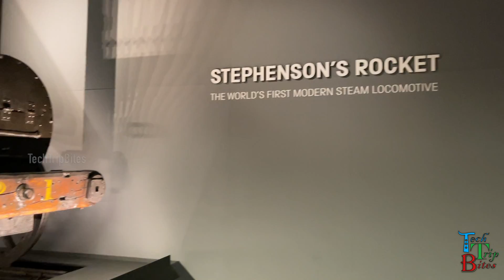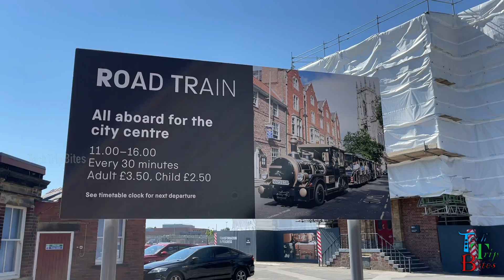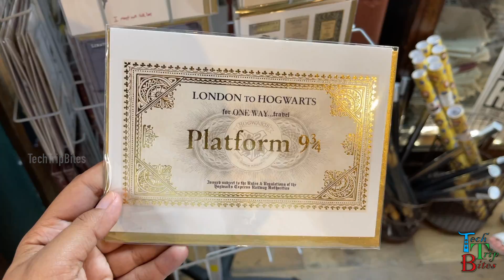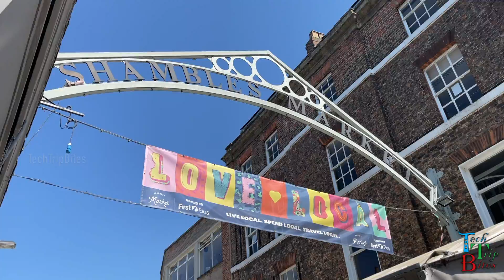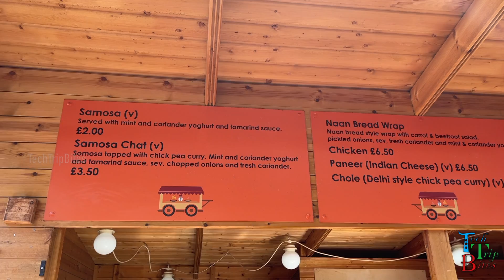Roaming around York 😎 | Harry Potter and The Shambles in York | York City tour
Vlog - 38: York

In this vlog we are roaming around York city covering: York railway museum, Shambles, Shambles market and York railway station.